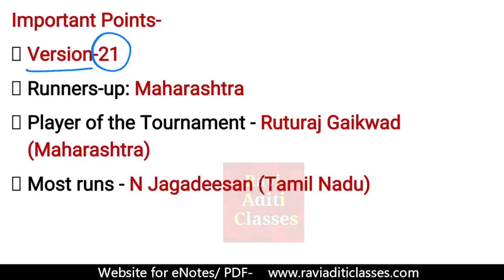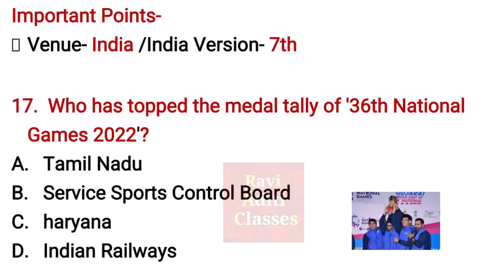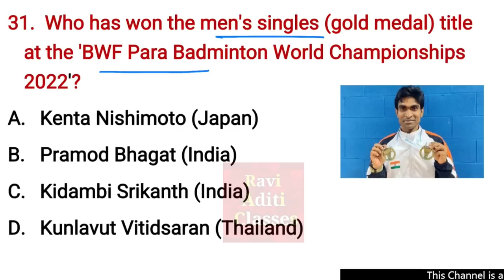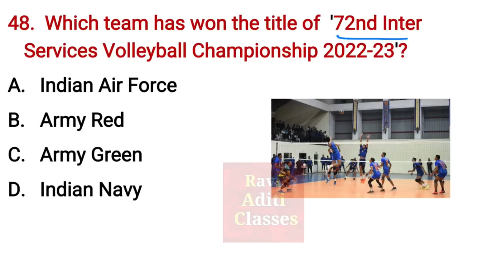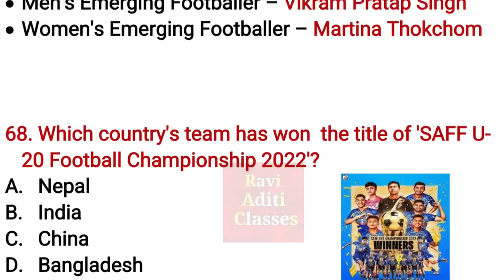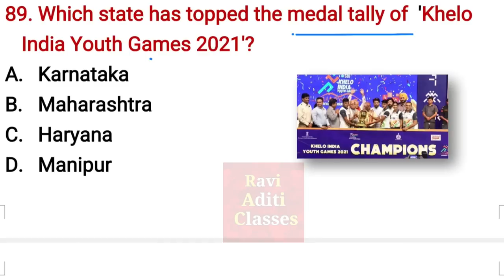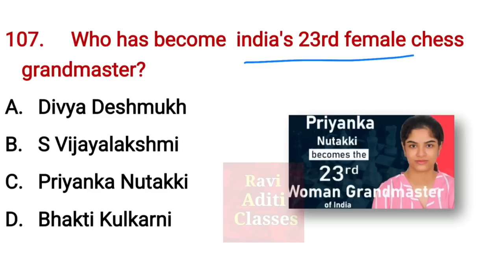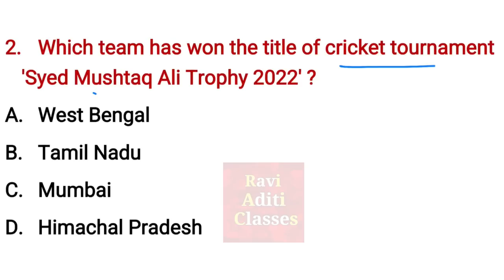Sports Awards 2022 Current Affairs | Sports News 2022 | Current Affairs in English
Additional Related-
Sports Current Affairs 2022 gktrick
Sports awards 2022 india
Sports important Questions
Sports Current Affairs 2022 gk
Sports Current Affairs 2022 last six months
sports awards 2022 current affairs
important sports awards 2022
most important sports related questions
january to december 2022 sports current affairs
yearly sports awards 2022
current affairs 2022 last 6 month month